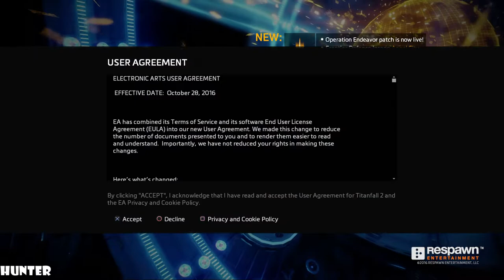Titanfall 2 Gameplay (PS4 HD) [1080p60FPS]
Game Information:
From Respawn Entertainment, the studio that brought you the award-winning Titanfall, comes Titanfall® 2.

In single player, an aspiring Pilot and a veteran Titan combine forces to save their own lives and combat a powerful enemy against all odds. Multiplayer offers brand new Titans, expanded Pilot abilities, and deeper customization to elevate the fast-paced and exciting gameplay fans expect from the series.